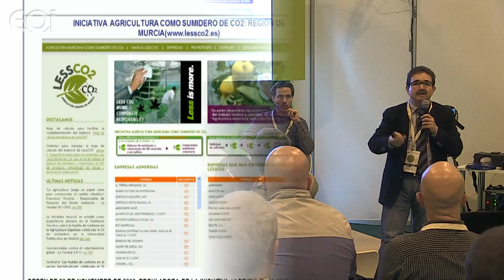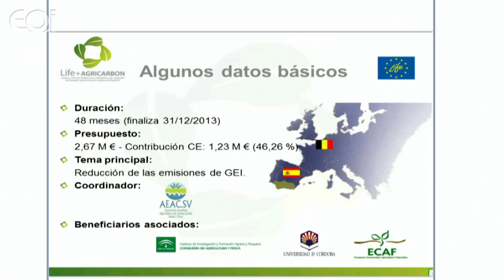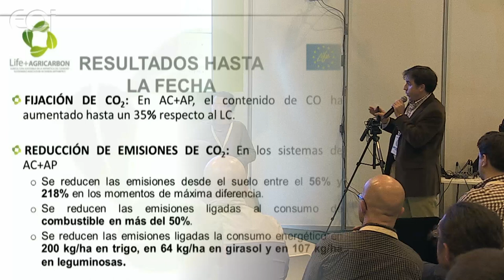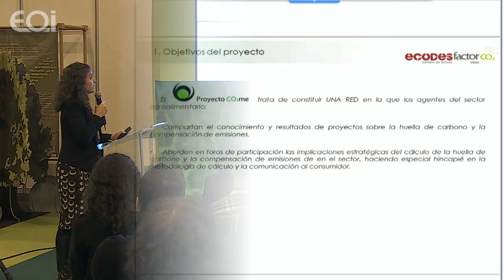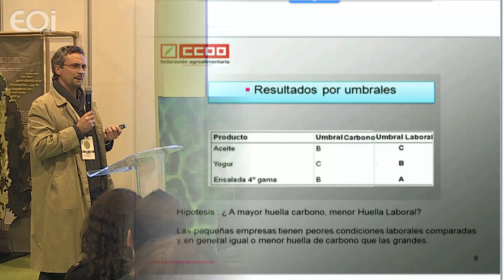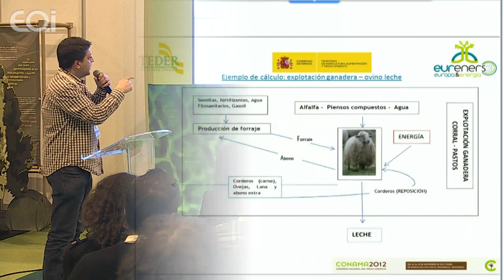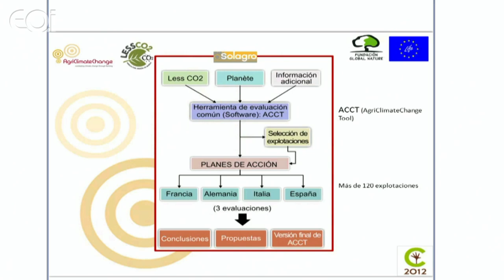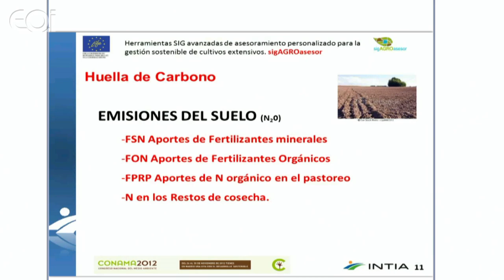Experiencias de Huella de Carbono del Sector Agroalimentario (Green Jobs Conama - EOI)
Se presentan experiencias concretas de huella de carbono del sector agroalimentario, que recogen el emprendimiento y la innovación que está experimentando el sector, suponiendo una útil herramienta para mejorar la gestión y los procesos productivos, añadidos a la minimización de gases efecto invernadero y al ahorro económico.

• Proyecto Solid Forest + UPA: Cálculo de 120 productos agroalimentarios.
• Proyecto CO2me: red de conocimiento sobre la huella de carbono y la compensación de emisiones en el sector agroalimentario en España.
• Huella laboral y huella de carbono.
• URENERS 3: Proyecto de Cooperación de la Red Rural Nacional.
• Huella de carbono en la cadena de valor del sector lácteo.
• Proyecto LIFE+ AgriClimateChange: lucha contra el cambio climático desde la agricultura.
• Proyecto sigAGROasesor: herramientas de ayuda a la decisión y de indicadores agroambientales.